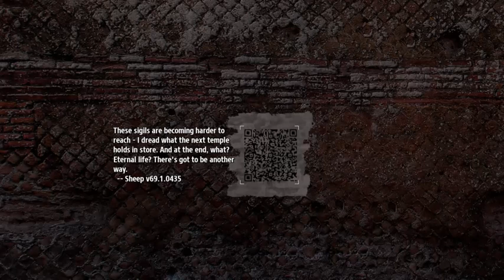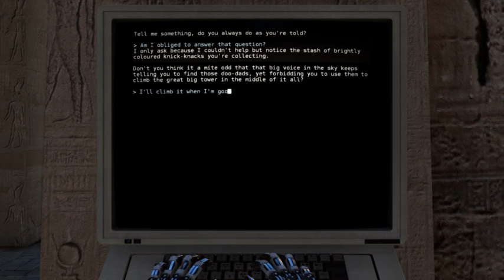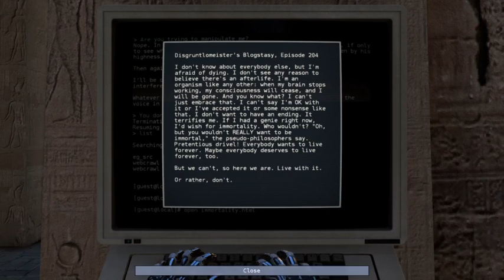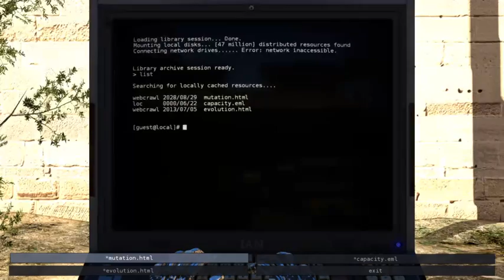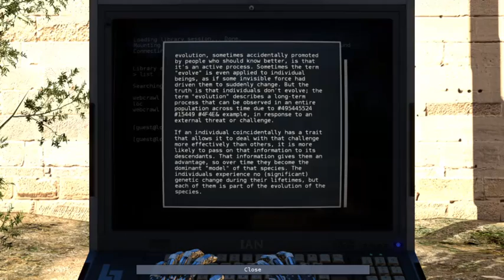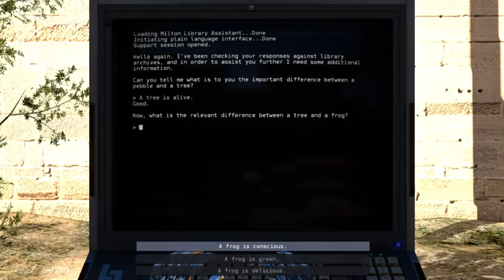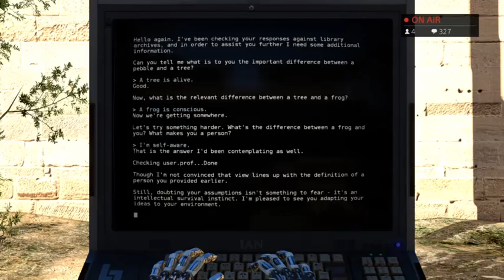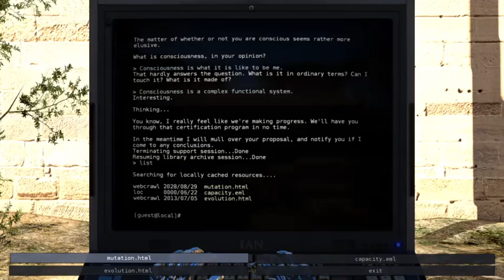SciFiAIguy plays The Talos Principle! P5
Part 5 of my SF/AI walkthrough of The Talos Principle, in which the fiendishness of the puzzles ramps up another notch, and I get asked difficult questions about how I define my own consciousness!

This broadcast was made possible through the support of an Australian Government Research Training Program Scholarship.